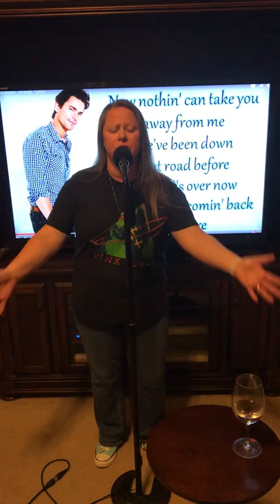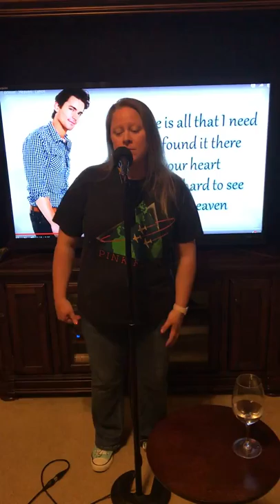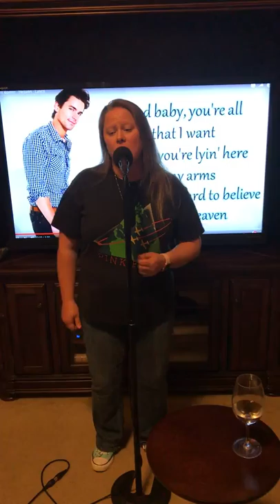Matt Bomber's Heaven cover by Elizabeth Stout